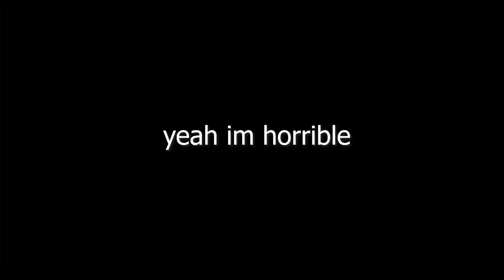The Most Underrated Glove in Slap Battles || ROBLOX Slap Battles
I really appreciate you watching my videos and other stuff I post as it helps me grow more as a content creator and allows me to further improve my video quality per upload. End title cards will be implemented in the future, for now I will put majority of plug in's here in the description.

My discord user: Soup Lover#9552

TAGS (Ignore): Slap Battles, Slap Battles Roblox, Slap Battles Roblox Halloween,  Slap Battles Admin, Slap Battles Admin glove, Slap battles roblox Montage, Slap Battles glove, slap battles, roblox, admin, Roblox admin, Slap battles. Roblox admin, Tencelll, slap battles admin hand, Slap battles roblox admin glove, slap battles roblox admin hand glove, slap battles roblox halloween, slap battles roblox showcase, slap battles admin hand showcase. Slap Battles, Slap Battles Roblox, Slap Battles Roblox Halloween,  Slap Battles Admin, Slap Battles Admin glove, Slap battles roblox Montage, Slap Battles glove, slap battles, roblox, admin, Roblox admin, Slap battles. Roblox admin, Tencelll, slap battles admin hand, Slap battles roblox admin glove, slap battles roblox admin hand glove, slap battles roblox halloween, slap battles roblox showcase, slap battles admin hand showcase. Slap battles ost slap battles killstreak slap battles cem slap battles black guy slap battles lives matter slap battles loves pp bobagaming slap battles OG creator